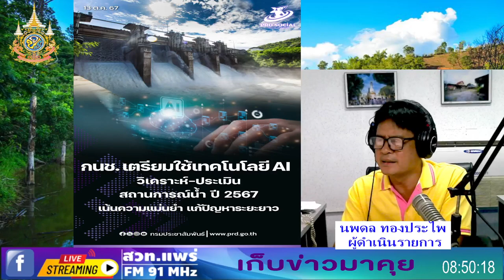14 ต.ค.2567-ติดตามข่าวสาร ในรายการ.เก็บข่าวมาคุย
ติดตามข่าวสาร ในรายการ.เก็บข่าวมาคุย 14 ต.ค. 2567
สวท.แพร่ ได้แพร่ภาพสด